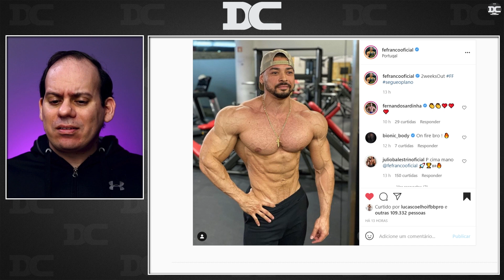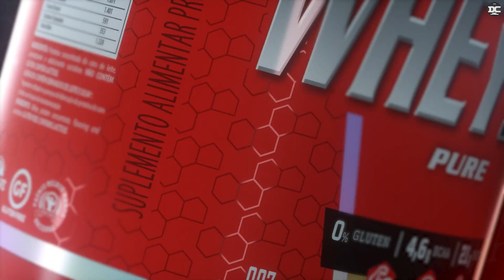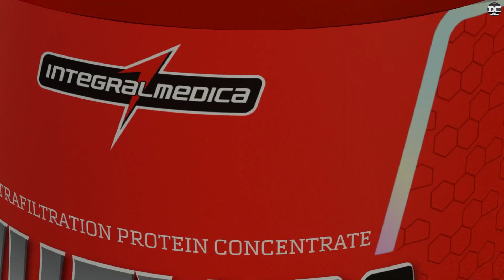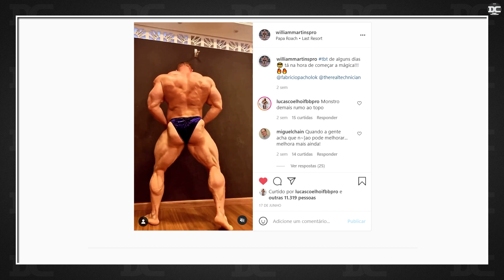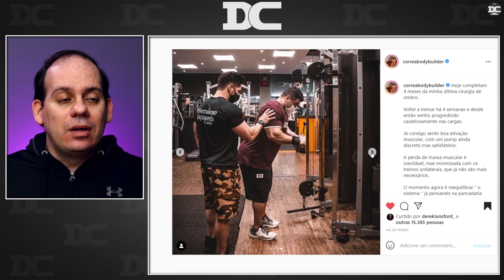Rafael Brandão confirma competição + Eduardo Correa de volta + Felipe Franco + Portugal Pro live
Pay Per View do Portugal Pro em Promoção até Sábado (10/07/21)

Content:
00:00 - Felipe Franco
01:39 - PPV do Portugal Pro
02:49 - Integralmedica
03:16 - William Martins em Portugal
04:41 - Rafael brandão
06:06 - Eduardo Correa